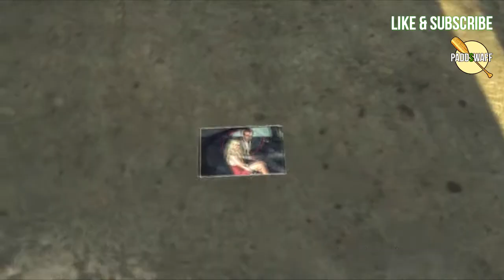Old Man Max [Max Payne 3 No Commentary] Chapter 1: Something Rotten in the Air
ABOUT MAX PAYNE 3
Nine years after the events of the second game, Max Payne has retired from the NYPD and spends his days at a bar in Hoboken, New Jersey, nursing his alcoholism and an addiction to painkillers.

One evening, a man named Raul Passos approaches Max and offers him a new job, which Max turns down. But, during a drunk and violent argument, Max shoots the son of local mob boss Anthony DeMarco, who puts a price on his head and orders the entirety of New Jersey's crime underlings to kill Max. After killing most of his gang with Passos' help, Max decides to leave his old life behind, taking Passos' job offer as a private security contractor in South America.